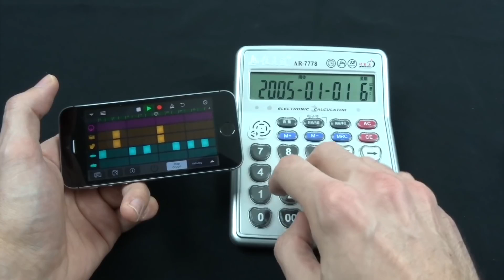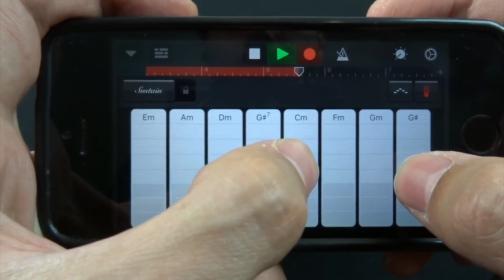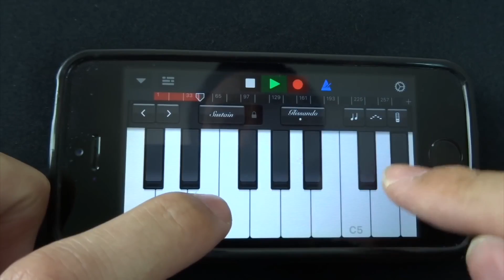XXXTENTACION - SAD! (IPHONE VS CALCULATOR VS 1$ XYLOPHONE)